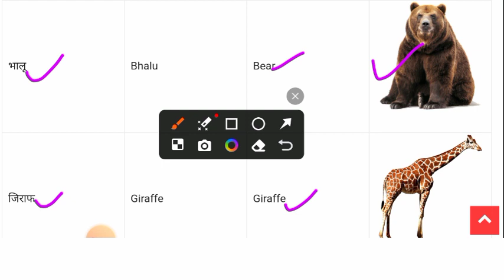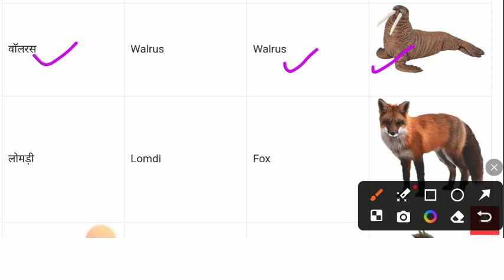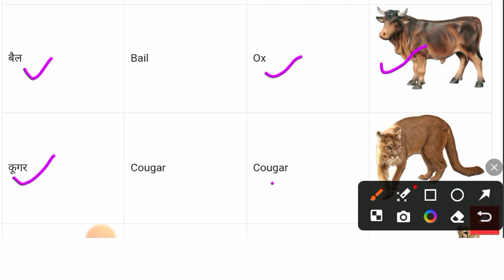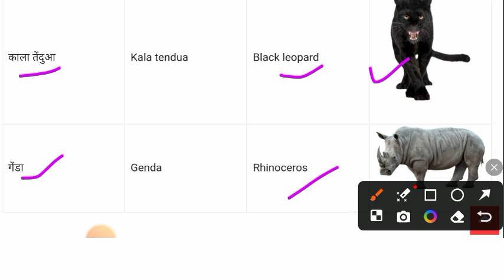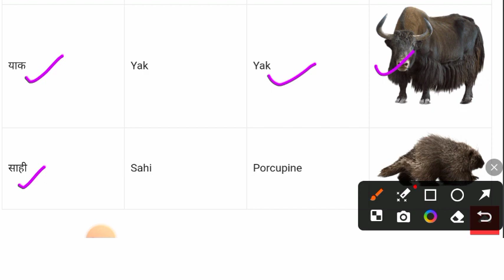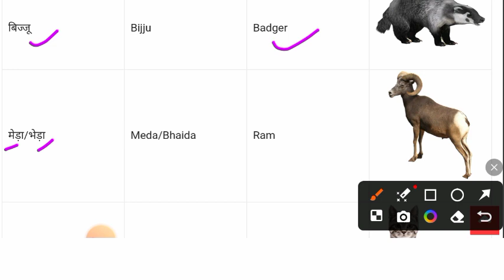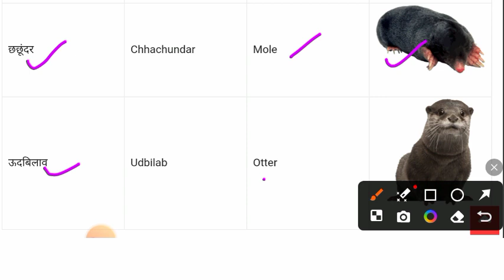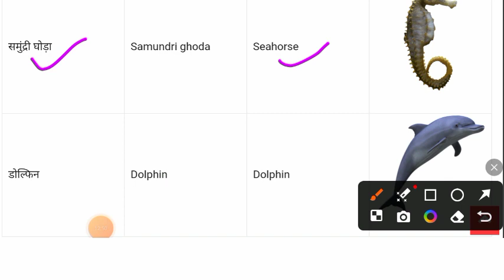100 जानवरों के नाम अंग्रेजी व हिंदी में || 100 animals name in english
100 जानवरों के नाम अंग्रेजी व हिंदी में || 100 animals name in english | all animals name in english

PDF download - comment 'pdf' likh ker

your quiries:-👇👇
animals name in english
100 animals name in english
daily use english word meaning
vocabulary words
animals name
all animals name in english
tame english word